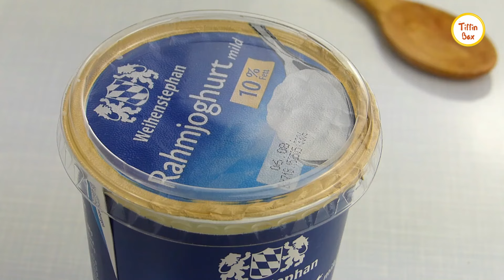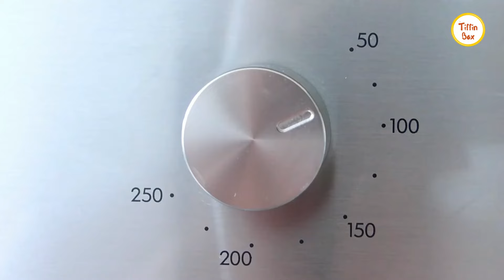Quick & Easy Milk Powder Sweet Yogurt Recipe by Tiffin Box | Sweet Curd | Dahi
Ingredients:

Powder milk - 1 cup (instead of Powder Milk you can use 4 cups of liquid milk)
Condensed milk - to taste (2 tablespoons to 1/4 cup)
Sour Curd or Sour Cream  - 1/4 cup

UK Amazon
US Amazon

*** NOTE ***
This channel run by Aysha Siddika. All content on this channel (including text, photos, videos, and artwork) is copyrighted to Aysha Siddika. Aysha Siddika has the sole rights of all contents.  Any business entity or individual must not be used any content of this site without written permission. Legal action will be taken against those who violate the copyright of the following material presented!